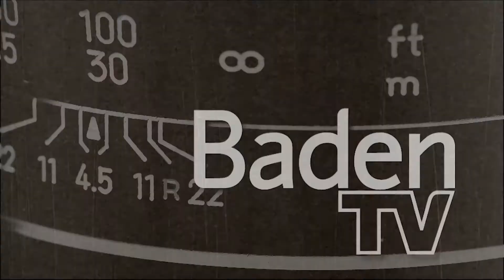Baden TV Süd "Volle Kraft voraus - Trotz Corona" mit RAINER HARTER und das Gespräch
RAINER HARTER ist der Gründer des Gebetshaus Freiburg. Von ihm erfahren wir, wie wichtig ein Gespräch mit unseren Mitmenschen während dieser Pandemie ist. Viele Menschen um uns herum vereinsamen in dieser schwierigen Zeit und daher kann ein Gespräch mit zum Beispiel den Nachbarn ein willkommenes Geschenk sein.

Die Aktion „Volle Kraft voraus – trotz Corona“ bringt Dich und deine Familie gut durch die Corona-Zeit.

Mit dabei in dieser Aktion sind unsere Partner LUCIA LINDER von Dr. SYBILLE KOCH-GÖPFRICH & ALIDA FRENZEL von der Sternekoch BEN KINDLER von der gleichnamigen Kochschule aus Freiburg, MARCEL HILLER der Gründer von der und HANNAH SCHABER & RAINER HARTER vom Gebetshaus Freiburg.

Unterstützt wird diese Aktion von der LFK – die Landesmedienanstalt für Kommunikation Baden-Württemberg und der MFG – die Medien,- und Filmgesellschaft Baden- Württemberg, sowie der Gesundheitskasse AOK, der Positivstrategin Ariane Bertz und der Fitness,- und Gesundheitsunternehmensgruppe Pfitzenmeier GmbH.